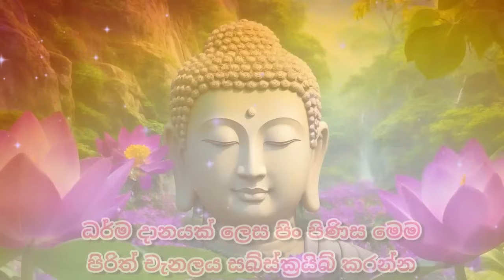Seth Pirith සියලු දෝෂ නසන සෙත් පිරිත් Seth Pirith Most Power Full Chanting pirith sinhala